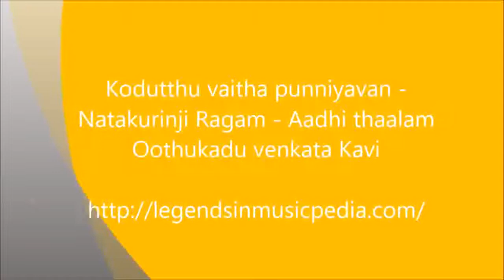Papanasam Ramani Bhagavathar - Part 5 - Kodutthu Vaitha Punniyavan - Natakurinji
Kodutthu vaitha punniyavan -  Natakurinji
Composer : OOthukadu Venkata Kavi